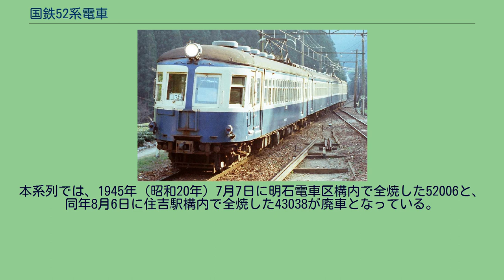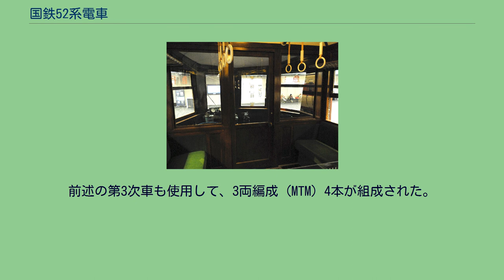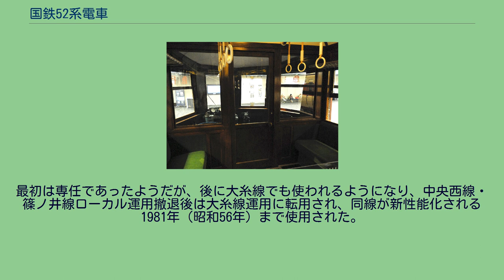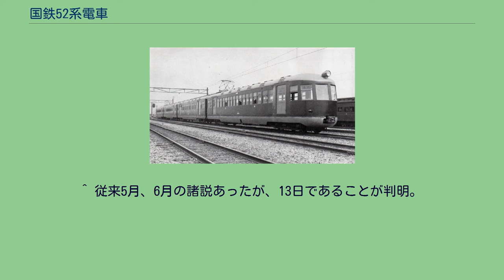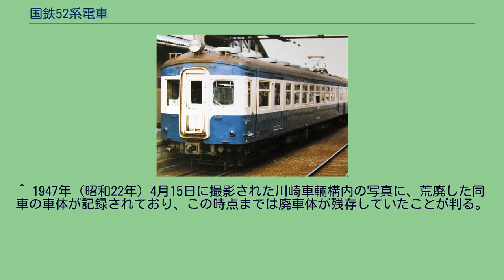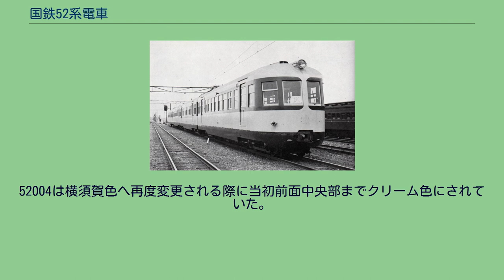国鉄52系電車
飯田線を走行するクモハ52002他4両編成（1978年頃） 52系電車（52けいでんしゃ）は、1936年（昭和11年）から1937年（昭和12年）にかけて、鉄道省が京阪神地区固有の急行電車に使用することを目的に製造した複数車種・形式の旧形電車を便宜的に総称したものである。
基本設計は京阪神地区電化時に設計された42系電車に準じるが、車体形状に当時世界的に流行していた流線形を取り入れるとともに、歯車比をより高速タイプとし、当初は「魚雷形電車」と形容され、後には「流電」の愛称で親しまれた。
第二次世界大戦後は最初の転用先となった阪和線で特急電車に使用された。
1948年 (昭和23年) には高速試験の記録もある。
本項では、モハ52形6両（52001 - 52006）、モハ43形4両（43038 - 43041）、サロハ46形1両（46018）、サロハ66形4両（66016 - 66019）、サハ48形5両（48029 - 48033）の20両およびその改造車について取り扱う。
なお、当系列を広義の42系の一部として扱う考え方もあり、実際にしばしば42系と共通運用された。
京阪神緩行線および急電向けに増備が続いていた20m級2扉クロスシート車である42系を基本としつつも、高速運転を実施する急電用に特化し、また4両固定編成を組むことを前提に各部の設計が行われている。
汎用性を重視する傾向が強かった戦前の鉄道省制式電車としては極めて異例のコンセプトに基づく車両である。
機器面では主電動機がMT15系の高定格回転数モデルであるMT16（端子電圧675V時定格出力100kW）、主制御器（CS5形電空カム軸式制御器）、それにA動作弁によるA自動空気ブレーキ、と在来車とほぼ同一の仕様となっている。
このため、運転上の取り扱いは42系と共通であり、付随車や制御付随車の混用が可能であった。
ただし、高速運転を目的として歯車比が42系の1:2.26に対し、本系列は1:2.04に設定され、台車についても抵抗軽減を目的として、当時最新のスウェーデン・SKF社製ローラーベアリングを軸受に使用するTR25A（電動車用）およびTR23A（付随車用）に変更されているため、運転曲線そのものは42系と異なっている。
車体についてはリベット組立を採用していた従来の42系とは異なり、電気溶接による全溶接構造となり、加えて側窓上下の補強用帯（シル・ヘッダー）を外板裏側に隠したノーシル・ノーヘッダー方式を採用、併せて雨樋を屋根肩部からより上部に移設して幕板と屋根板肩部を一体とした、張り上げ屋根方式を採用したこともあって、非常に平滑なすっきりとした外観となった。
また、連結面は完全な切妻とされ、編成としての美観を考慮したデザインとなっている。
「流電」の象徴ともいうべき流線形の前頭部は、半径1,200mmと半径2,800mmの円を組み合わせた半楕円形の周上に4組の平板ガラス窓を配置し、窓柱を15°内側に倒したもので、前端部の幕板と屋根板の接合部を引き下げた屋根形状や、裾部が丸め込まれた床下のスカートとともに、1933年8月より運行を開始したドイツ帝国鉄道（DRG）の「フリーゲンダー・ハンブルガー（Fliegender Hamburger）」用SVT877形（後のDB VT04形）電気式ディーゼル気動車の影響を強く受けた造形である。
そのデザインは窓柱幅が細くガラス窓が目立つ配置となっていたこともあって本家よりも明朗かつ流麗にまとめられており、その登場は他の幾つかの流線形車両とともに、日本の社会に流線形ブームを引き起こすほどのインパクトを与えた。
もっとも、本系列の動力性能（最高速度95km/h）では、流線形採用による空力的なメリットは十分得られなかった。
また、床下機器の保守についてサイドスカートの開閉を必要とし、またサイドスカートを上方に跳ね上げて開いた際のロック機構が無く、支え棒で開いた状態を維持するという非常に原始的な構造であったため、誤って支え棒が外れ閉じてきたサイドスカートで指をつめる、頭を打つ、といった事故が頻発し検査の障害となった。
さらに、乗務員扉を省略したことから車掌による客用扉開閉の際に、特に混雑時のドアスイッチの取り扱いでさまざまな不便が生じた。
その特徴的な外観は大きな社会的反響を呼んだものの、これらの事情から、2回に分けて3編成12両が流線形仕様で製造されたにとどまり、急電...